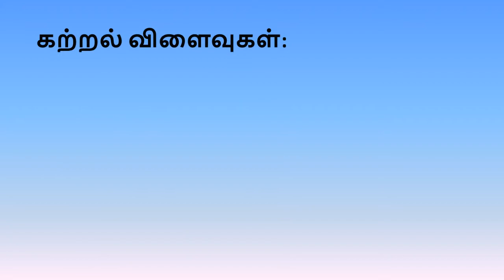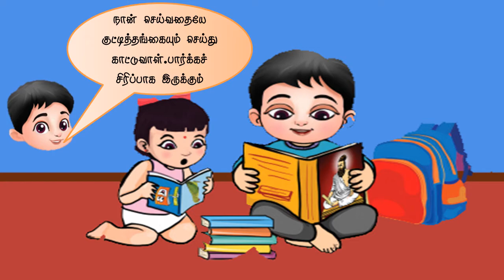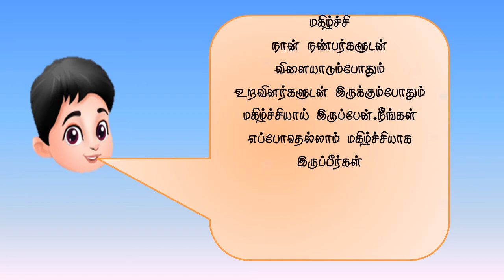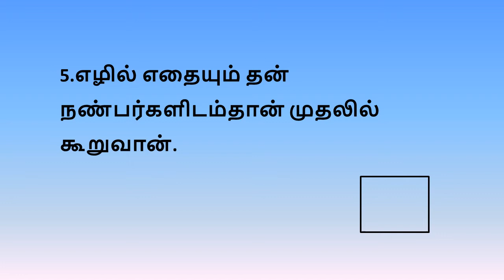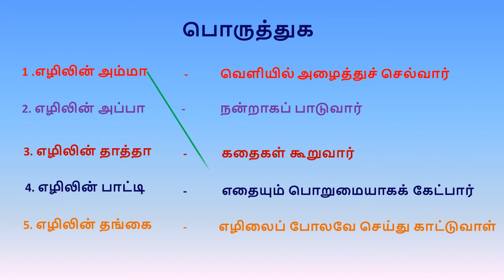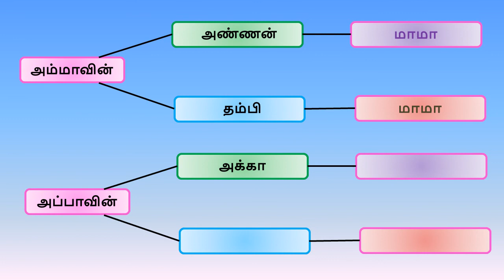4 நானும் நாங்களும் தமிழ் இரண்டாம் வகுப்பு பருவம் 1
4.நானும் நாங்களும் தமிழ் இரண்டாம் வகுப்பு பருவம் 1